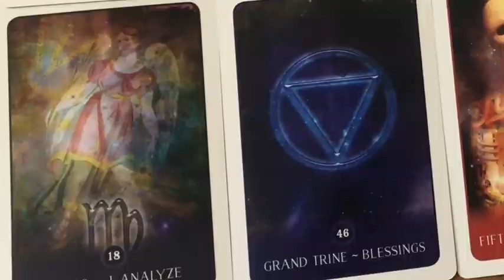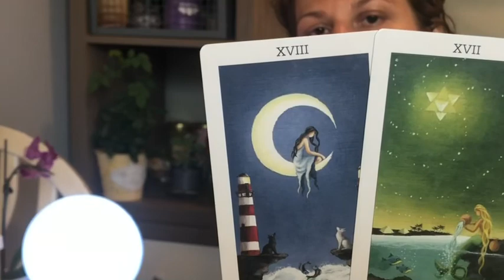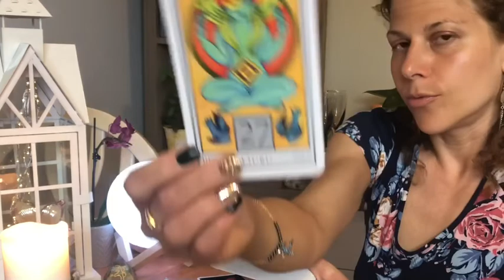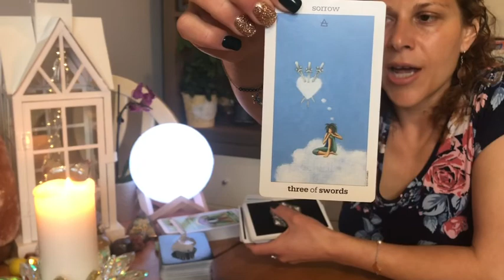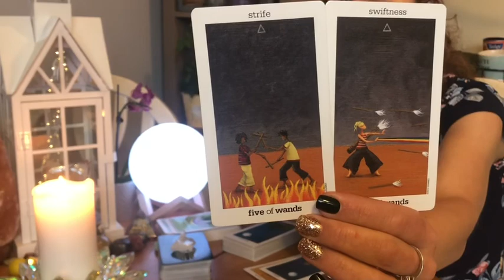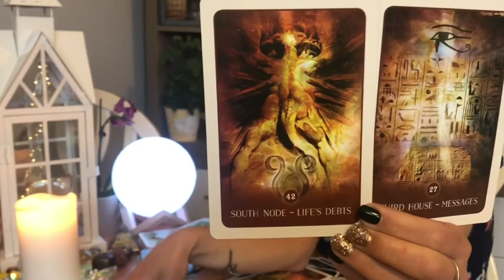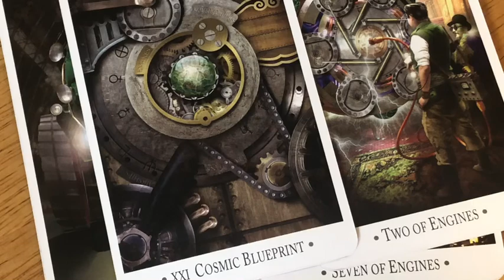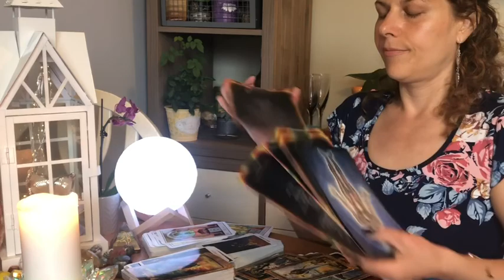SUPER NEW MOON IN GEMINI ♊️ INDIGO CHILDREN & THE COSMIC BLUEPRINT 💫Starseeds Twin Flame Reading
Hello & welcome 🙏💖😊💫
Super New Moon in Gemini Reading♊️
Old earth is crumbling for new earth to rise and we are in the midst of it all￼, transforming through it. Creating the new vibration & patterning for New Earth. We are working on healing the MIND with OUR SPIRIT THROUGH THE HEART because we are connecting to OUR SOUL CHILD deep within.
We are seeing through the illusions of the Matrix and are in the midst of learning why and how nature must take it’s course￼. We make the great shift and allow change from connecting to what’s artificial without and begin understanding its all about connecting within to The Divine, what’s real, authentic and allowing expansion. This is about the fact that we have created a world where we’re constantly creating without and it’s unbalanced, needing to restore balance by creating within. It’s by looking within we gain understanding by honoring with what’s happening within an expanding our inner universes from within to without. Being able to have the skills to use our 6th sense to evolve while expanding or universes from within to without. Knowing this is going to have the greatest impact in seeing the shift from old earth to New Earth. We are really amping up mission work & this is what so many of us came here to do.￼￼

5/5 PORTAL PART 1 LIFTING THE CURSE

LIFTING THE CURSE Part 2
💝🕊NEW EARTH